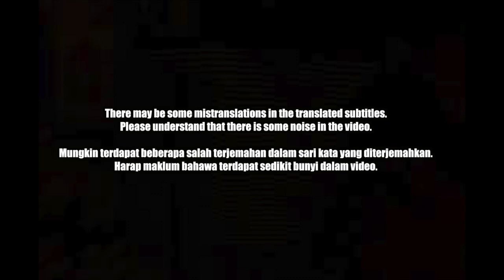🇲🇾🇰🇷🔥Korean Hiphop Junkie react to @FORCEPARKBOIS WORLDWIDE - TRAP SELATAN (TRAP UTARA REMIX)